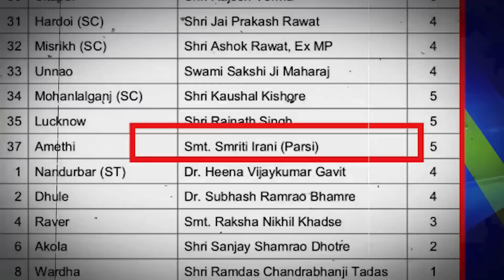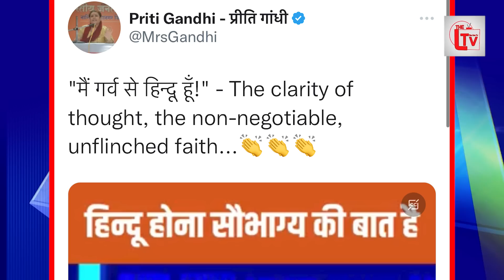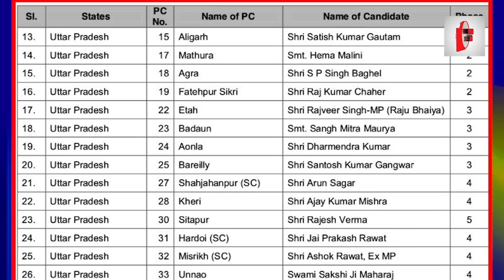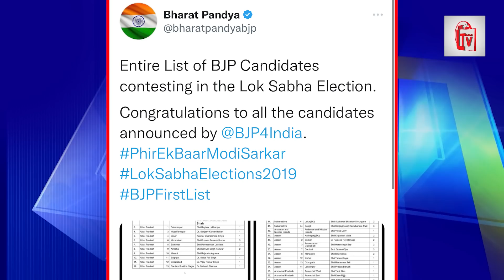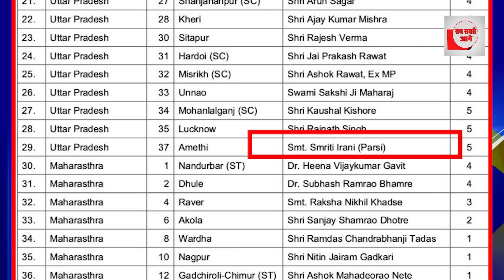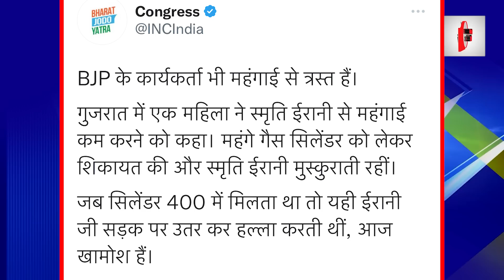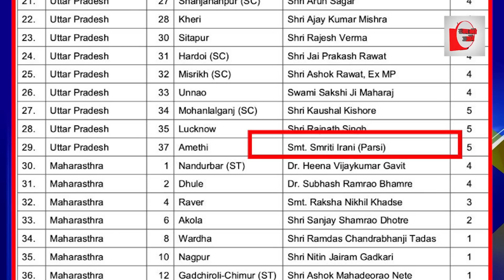हिंदू पर बुरी फंसी स्मृति ईरानी, बीजेपी ने ही फोड़ दिया भांडा, खोल दिया राज